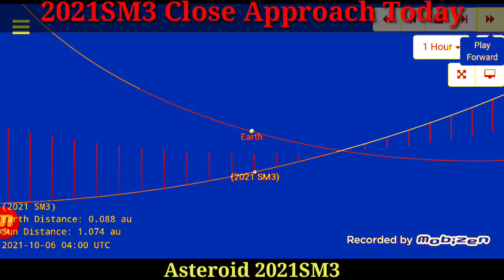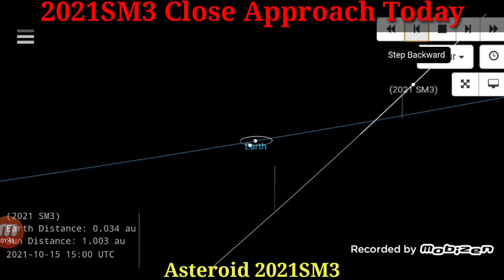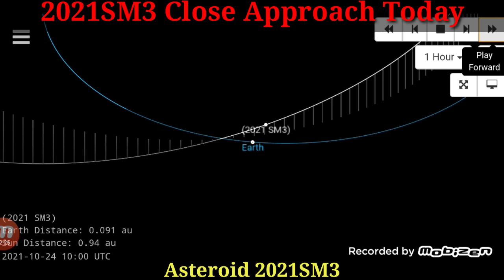15 October 2021 Today close Approach Asteroid 2021SM3 आ रहे हैं 8 बड़े उल्कापिंड